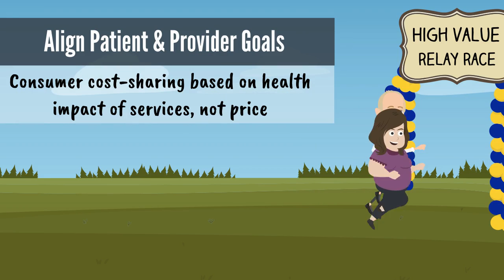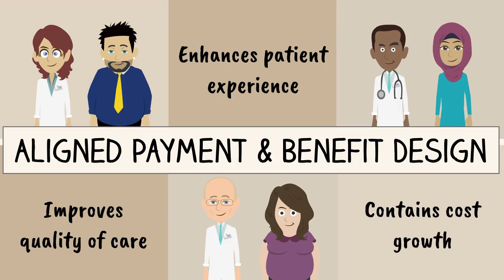Aligning Payment Reform with Benefit Design